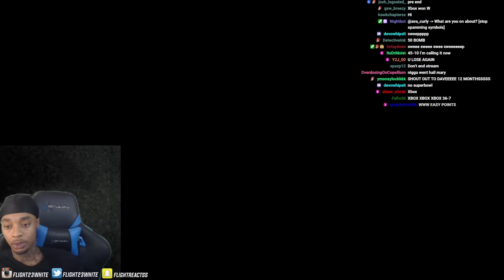FlightReacts In SHAMBLES After NEW $6500 Madden 24 Ultimate Team 1 Away From Superbowl Did This...